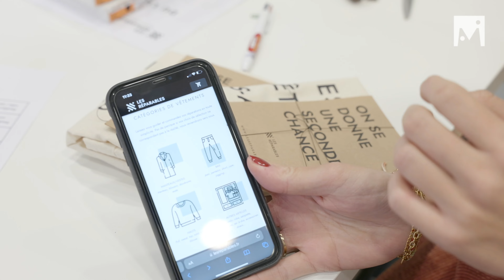Les réparables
Les réparables s'installent à Lyon